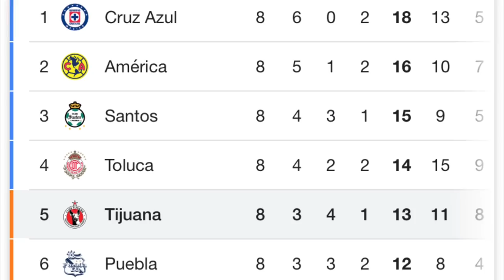¡FANTASÍA DE FIDEL MARTÍNEZ! | DE CABEZA APARECIÓ “EL SALVADOR” ARBOLEDA| ¡ELOGIOS A MOISÉS CAICEDO!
Noticias del fútbol ecuatoriano y sus futbolistas en el extranjero.